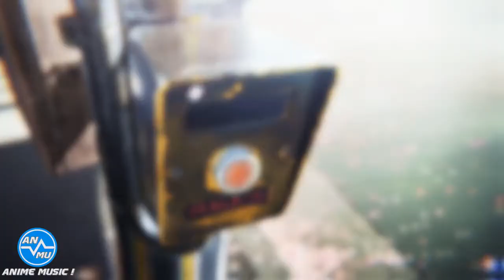【Amv】Hibike! Euphonium - Kumiko And Reina (Fly Down)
♛ Abreme Otaku ♛

Hola gente este canal fue diseñado gracias a la inspiración y Amor hacia el anime esperamos su apoyo y que este canal llegue a tener demasiados suscriptores para así ser reconocidos y triunfar ...

Anime: Hibike! Euphonium.

Personajes:

-Kumiko Oumae.
-Reina Kōsaka.

Créditos de Autores.

✪ Ediciones ✪

Anime Music ! -  Wz "Soul's Team IC XII"

Video - Imagenes: Estos videos (Esenas) no pertenecen originalmente al canal, solo fueron modificado para mayor calidad en imagen - video, cada esena de video le corresponde a la compañia respectiva del Anime.

✿Musica: La musica Aqui presente no es originaria de este canal✿

Su autor es: Stephen.
Y la cancion se llama - Fly Down.

☯ Temporada de Animes Primavera  2017 ☯

- ACCA: 13-ku Kansatsu-ka
- AKIBA' S TRIP: THE ANIMATION
- Ao no Exorcist: Kyoto Fujouou-hen
- BanG Dream!
- Chaos;Child- Seikaisuru Kado
- Rokudenashi Majutsu Koushi to Kinki Kyouten
- Renai Boukun
- sin Nanatsu no Taizai
- Fukumenkei Noise
- Dungeon ni Deai o Motomeru no wa Machigatteiru Darou ka Gaiden: Sword Oratoria
- 100% Pascal-sensei
- Boku no Hero Academia 2
- eromanga sensei
- Gin no Guardian
- Saekano 2
- Star-Myu 2
-Alice to Zouroku
- Tomica Hyper Rescue Drive Head Kidou Kyuukyuu Keisatsu
- CLOCKWORK PLANET
- Idol Time PriPara
- ATOM: THE BEGINNING
- Love Kome: WE LOVE RICE
- Duel Masters (2017)
- FRAME ARMS GIRL
- Tsugumomo
- Shuumatsu Nani Shitemasu ka? Isogashii desu ka? Sukutte Moratte Ii desu ka?
- Twin Angel BREAK
- Uchouten Kazoku 2
- BERSERK 2
- SAKURA QUEST
- Rilu Rilu Fairilu
- Ani ni Tsukeru Kusuri wa Nai!
- SAkurada RESET
- ID-0
- Kyoukai no RINNE 3
- Oushitsu Kyoushi Haine
- Puripuri Chii-chan!!
- Future Card Buddyfight Battsu !
- Yu-Gi-Oh VRAINS
- Re:CREATORS
- Natsume Yuujinchou Roku
- Warau Salesman
- Shingeki no Bahamut: VIRGIN SOUL
- KABUKIBU!
- Makeruna!! Aku no Gundan!

Animes Cortos!

- Shounen Ashibe GO! GO! Goma-chan 2
- Nobunaga no Shinobi: Ise Kanegasaki-hen
- Kenka Banchou Otome: Girl Beats Boys
- Souryo to Majiwaru Shikiyoku no Yoru ni
- Room Mate
- Cinderella Girls Gekijou
- Buppu na Mainichi

Peliculas Anime!

- FAIRY TAIL: DRAGON CRY
- BLAME! Movie
- Mahouka Koukou no Rettousei Movie: Hoshi o Yobu Shoujo
- Yuuki Yuuna wa Yuusha de Aru: Washio Sumi no Shou 2
- Yoru wa Mijikashi Arukeyo Otome
- Detective Conan Kara Kurenai Love Letter
- Yoake Tsugeru Lu no Uta
- Biohazard: Vendetta